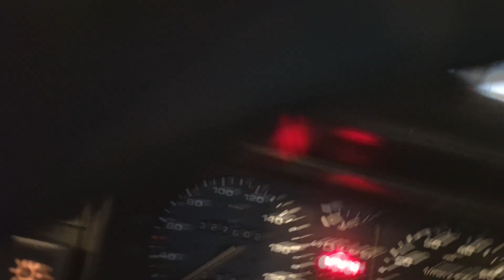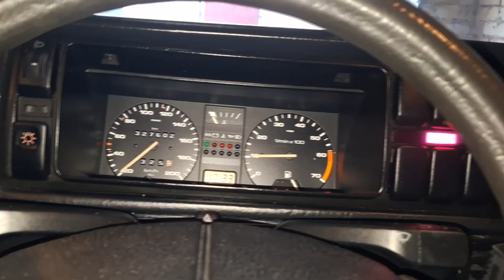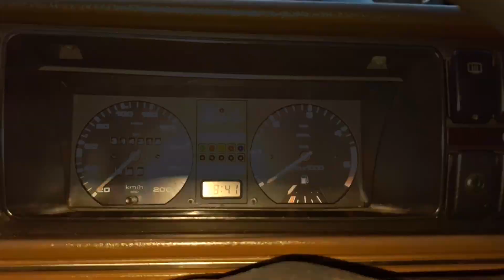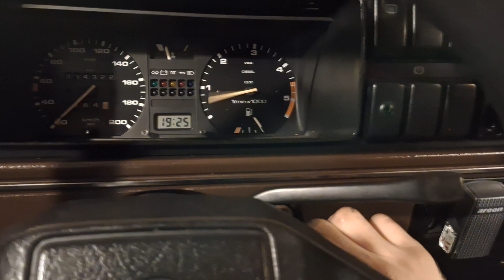Putting away the VW Golf's for winter.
Since the Jetta is taken apart in the garage were the blue Golf used to sit, I talked to my cousins grandma and she let me park it in her garage for the winter. That's the same garage were the red Nissan Almera used to sit that I made a video years ago. So I cleaned both Golf's up and parked them for the winter. I may still take them out this year if we will still have same nice weather.